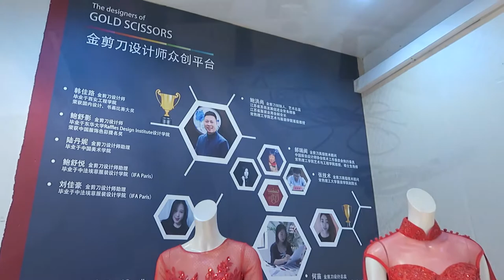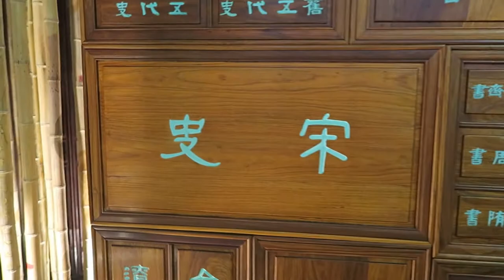A Day Tour of Changshu, China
We took a day tour to Chanshu, China. During our tour we went to The Golden Scissors Factory we saw how dresses and suits were made, tried on traditional gowns, and made buttons. The next stop was a scholars home, lunch, and then walked up Yushan Mountain! After Yushan Mountain we went to Guili Ancient town, saw the last private library, and had traditional tea and snacks to end the day.

If you want to see pictures of our trip, make sure to follow our Facebook and Instagram.

WeChat Channel: James and Keli
We are James and Keli, previously Two Tickets Around the World. We are originally from Kansas in the United States and after many years of traveling during our holidays together, we took a leap of faith and moved to China. While we teach English during the week, we use our holidays and weekends to explore the different wonders of China.

Once the borders open, we'll continue our adventures exploring the rest of the world. Until then, let's explore China together.